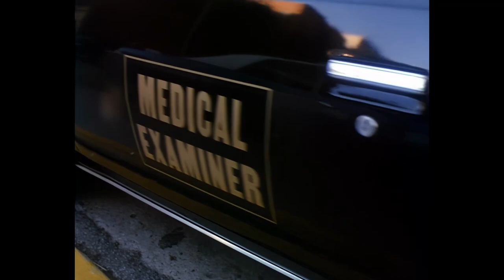Cagney & Lacey (1984) S04E11 - Out Of Control (AI Remastered)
Date of Original Transmission - Monday 31st December 1984
Original Channel - CBS
Current Owners - MGM (Amazon)